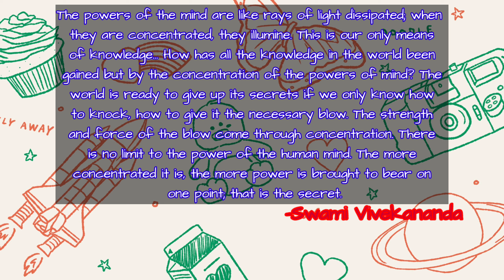Part 07 - 05 - EDUCATION